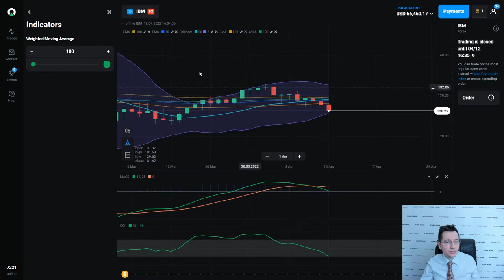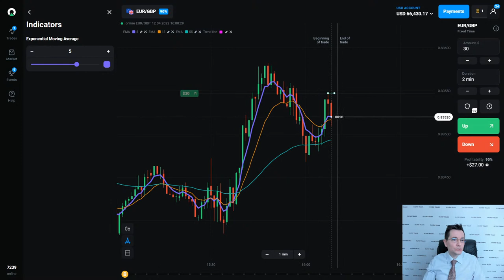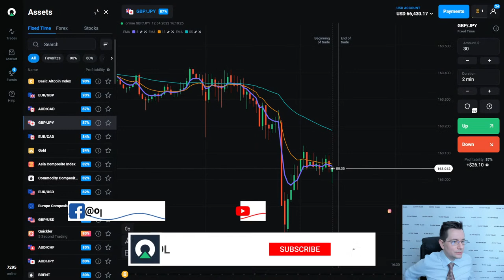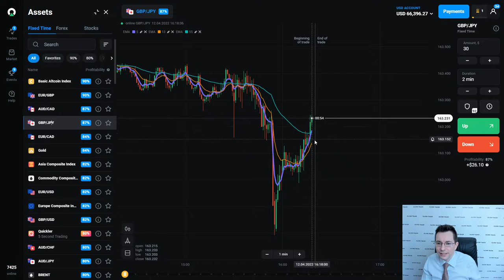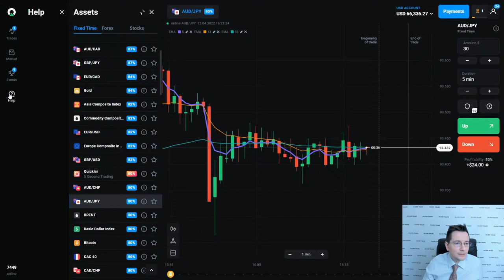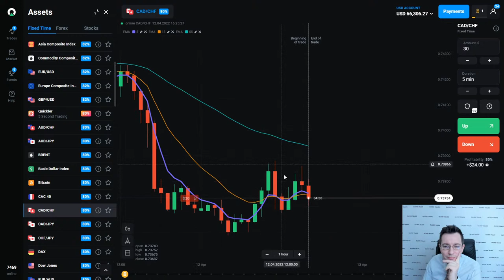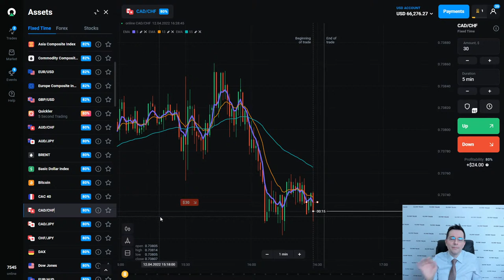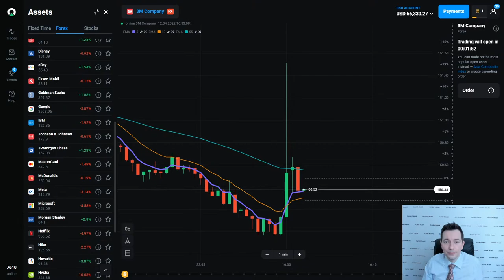How to use Friday Strategy? EMA’s with Fibo sequence!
The Friday Strategy from Olymp Trade consists of 3 Exponential Moving Averages with Fibonacci sequence period setting. A must know for every trader on the financial markets… you don’t want to miss it!
⏱️ TIME STAMPS ⏱️
0:00 Intro
2:52 Friday strategy explained
9:44 Opening a trade
12:45 How to calculate duration
16:00 Make adjustments
19:45 Finding fundamental news
24:10 Tournaments and events
28:00 Where can you backtest strategies?